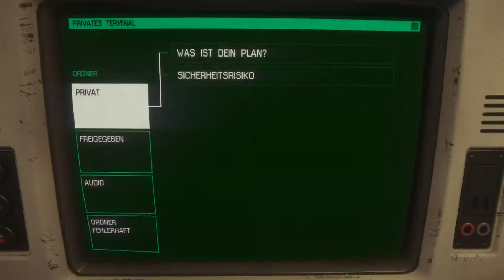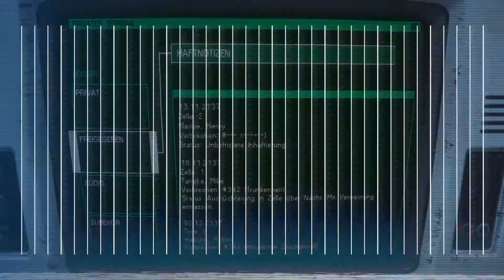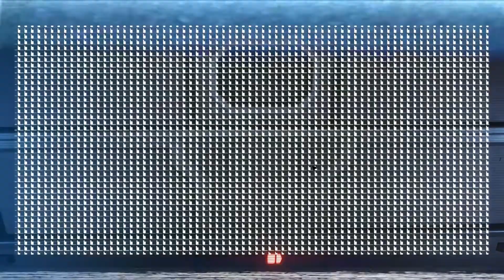Im verlassen Marshall-Büro | Folge 40 | Alien: Isolation | Let´s Play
Publisher: SEGA, Feral Interactive (Mac), Feral Interactive (Linux)
Veröffentlichung: 6. Oktober 2014
Genre: Action, Horror
Besonderheiten: Ein schier unbesiegbares Alien

Mein Aufnahmerechner:
- Windows 10
- AMD Ryzen 7 1700X 3,8GHz
- AMD Radeon R9 290 von ASUS
- 16 GB DDR4 Arbeitsspeicher
- ASUS Crosshair VI Hero Mainboard
- 250 GB SSD Hauptfestplatte, 2,5 TB HDD
- Sennheiser PC 363D ( benutze auch das Mikro zum Aufnehmen)

Aufnahmeprogramm:
- Action!